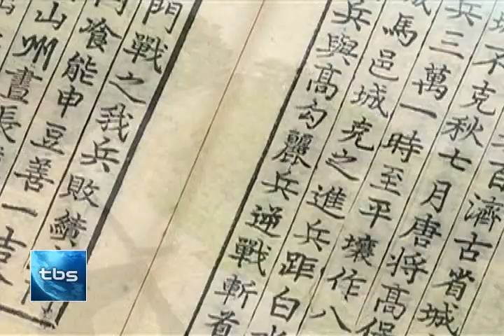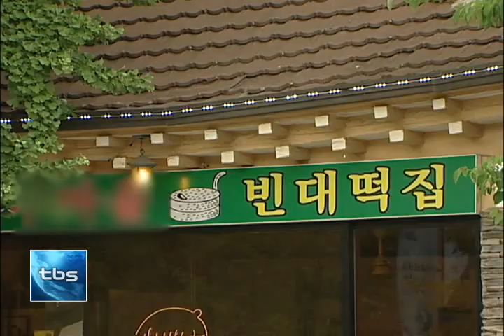[tbs tv] 세계유산 남한산성, 의미와 과제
남한산성이 유네스코 세계문화유산에 등재됐습니다. 우리 문화재 가운데 11번째 등재인데요. 세계문화유산이 어떤 의미를 가지고 있고, 앞으로 어떻게 보존해 나가야할지 알아봤습니다.